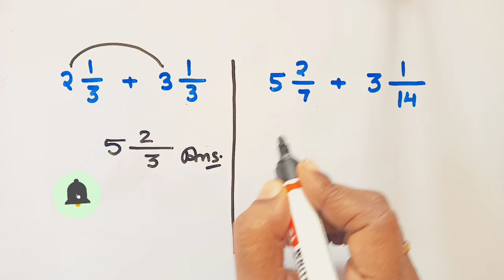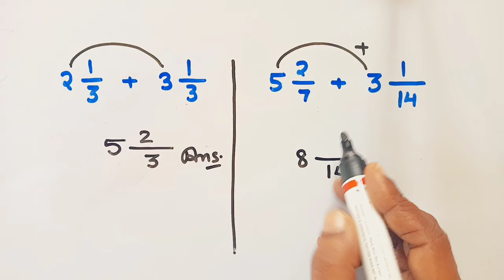Mixed Fraction Trick| Simplify Trick Simplification Trick in Hindi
Mixed Fraction | Maths Tricks | Math Tricks |Short Trick
Addition of Fractions | Math Concept

ABOUT THIS CHANNEL : This channel is dedicated to students who are preparing for various competitive examinations organized by ssc, upsssc, upsc, railway and education department (tet, super tet, ctet exams).
Amazing Micro Fact

FactTechz, FactTechz, AMF, Facttez, facttecz,